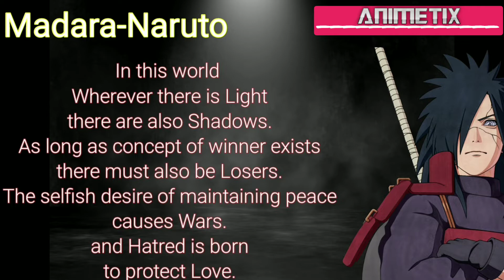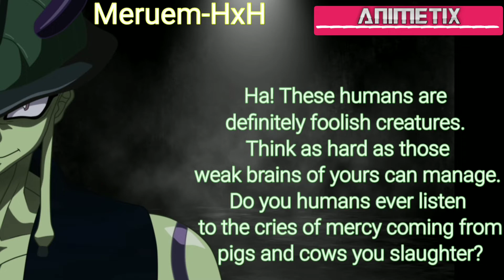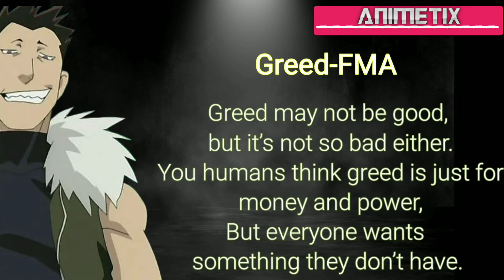Evil but True villains quotes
Hello guyz,
Hope you like this anime quotes video.
Anime mainly features villains that have their own ideology that is certainly evil but somehow makes sense. In this video you will get to see quotes from villains that give important lessons to us.